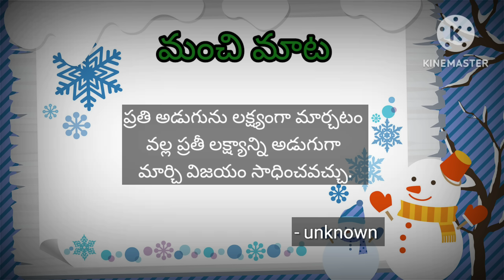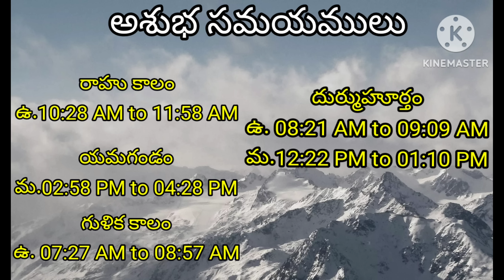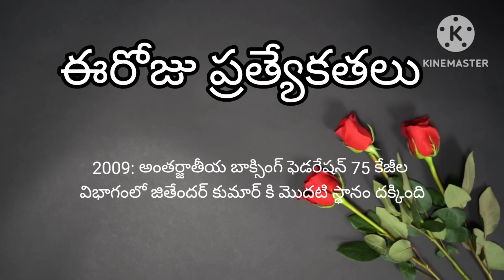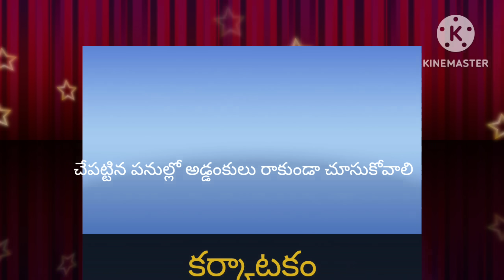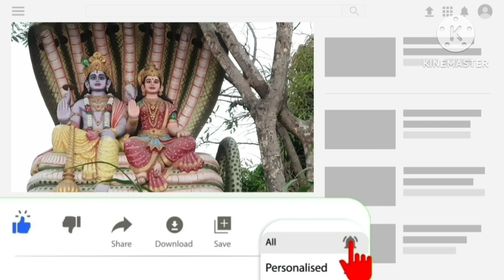Today Tithi|Today panchangam|Telugu panchangam|telugu calendar today|Daily panchangam| 29 Sep 2023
00:00:00 - Telugu panchangam
00:00:10 - Eroju panchangam
00:00:14 - manchi mata
00:00:20 - పంచాంగం
00:01:16 - Today calendar telugu
00:01:29 - Today tithi
00:01:35 - Today nakshatra telugu
00:01:43 - Today yogam telugu I'm
00:01:50 - Today Karanam in panchangam
00:02:03 - Today sunrise time & sunset time today
00:02:11 - Moon rise & moonset time today
00:02:22 - Today rahu kaalam
00:02:30 - Today yamagandam kalam
00:02:39 - Gulika kalam
00:02:45 - Today durmuhurtham
00:02:55 - Today Varjyam
00:03:02 - Today good time in telugu,
00:03:05 - Today amrutha gadiyalu
00:03:15 - Today brahma muhurtham timings
00:03:25 - Eroju manchidena
00:04:18 - Tara balam & Chandrabalam
00:05:20 - Eroju prathyekathalu Diwali
00:06:00 - Telugu rasi phalalu
00:06:05 - Mesha rasi today in telugu
00:06:10 - Vrushaba rasi today
00:06:15 - Mithuna rasi today
00:06:20 - Karkataka rasi today
00:06:25 - Simha rasi today
00:06:30 - Kanya rashi today
00:06:35 - Tula rashi today
00:06:41 - Vruschika rasi today
00:06:45 - Dhanu rashi today
00:06:53 - Makara rasi today
00:06:58 - Kumbha rasi today
00:07:03 - Meena rasi today
00:07:20 - Today panchangam in Telugu